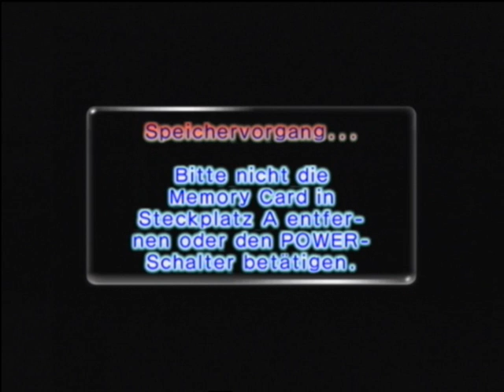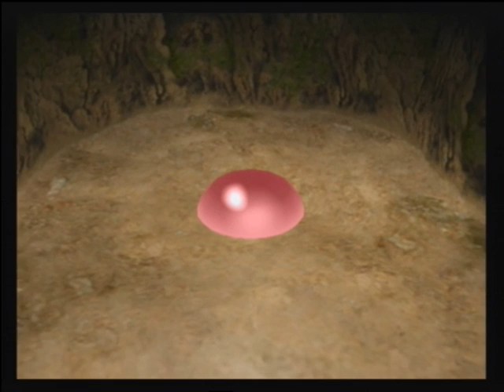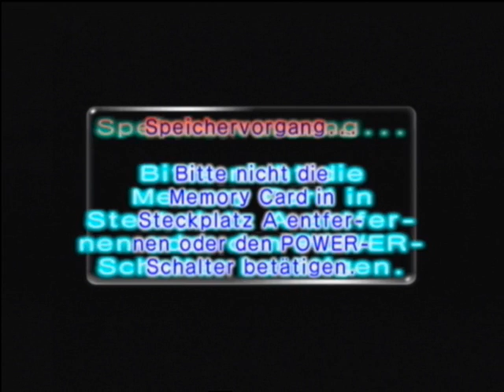Let's Play Pikmin 2 [German][#9] - Donald Ducks Face!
ganz knapp noch in die höhle!! mal sehen was uns hier erwartet. ;)
viel spaß!